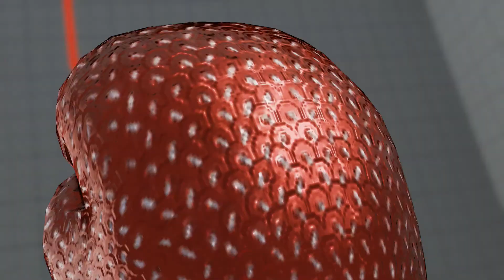SFV~ Vega (FlashMetroid) vs. Balrog (DR_SMUGGLES_PhD) HD 2